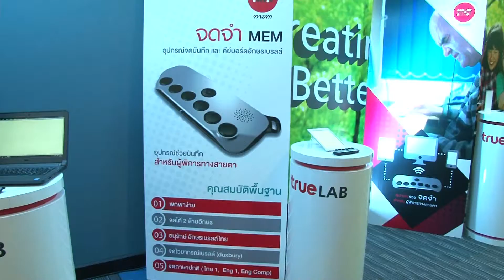Inside News Tonight | 25-07-2558 (4/4)